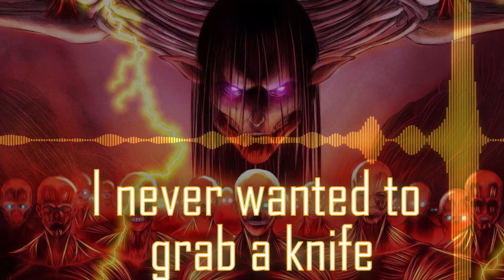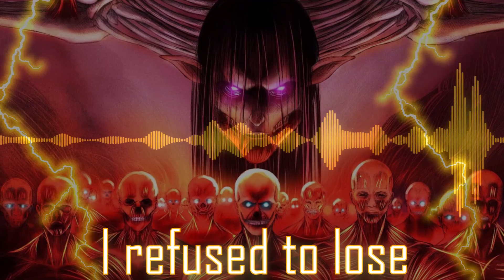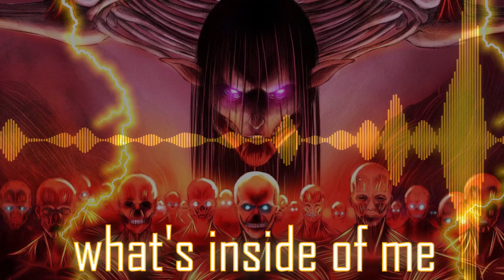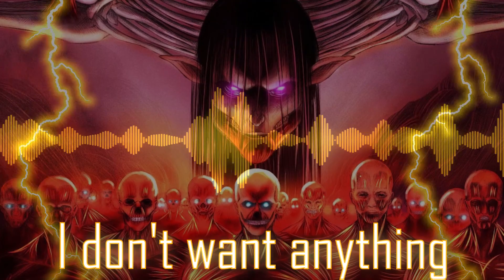The Rumbling [REMIX/COVER] (Attack On Titan)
So this is the first time I've remixing something with vocals and in my opinion I think I did decent! Anyways I also did this because I absolutely love attack on titan. It is by far one of my most favorited anime's of all time! With that said I hope ya'll enjoy this!

Music remixed by - BLAZING MUSIC
Video made by - BLAZING MUSIC
Thumbnail made by - BLAZING MUSIC
Attack On Titan made by - Hajime Isayama
Original music made by - SiM

(THIS IS WHAT YOU NEED TO DO IF U WANT TO USE THIS IN ANYTHING)

-Always link the original song

-You CANNOT: re-upload my content in anyway that isn’t transformative and monetize it, you cannot extend my music (if you already did before this I made this change and have my permission don’t worry, you’re fine)

- If you re-upload my content with different art, different title, use it for a non-fan game related project, claim you created my content, mashed it up with your own instruments, or compilations. If you do I will file a complaint to remove it immediately.

-You CAN however: monetize the content if it’s transformative such as using it as background in livestreams, intros or outros, comic dubs, speedpaints, animations, use it as a backing instrumental for your own original lyrics. You can use it as background music in school projects, vlogs, critic, education, and commentary videos.

-For FAN created content, if you need the music for anything non-profit and for fun, please go right ahead! just link back to the original video! feel free to use it in anything from AMVs, OC stuff and fan games related to the content.

-That is all, have a good day!